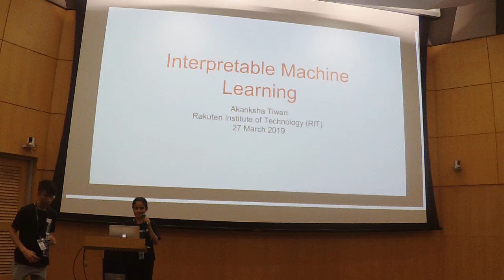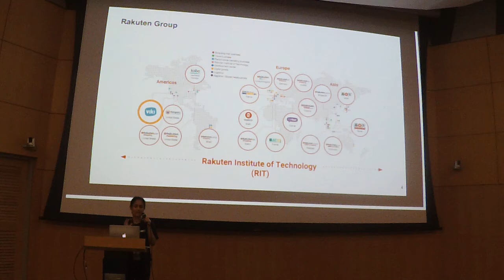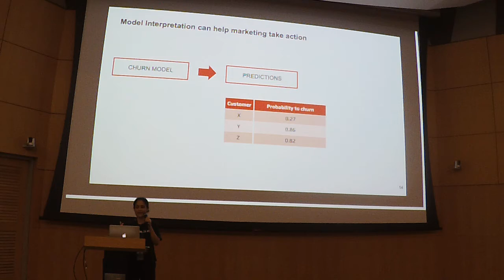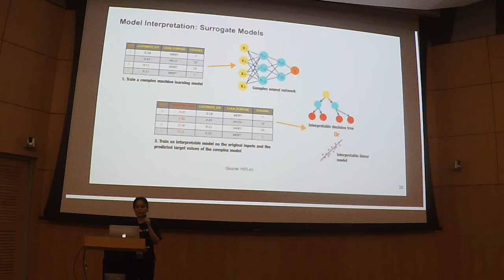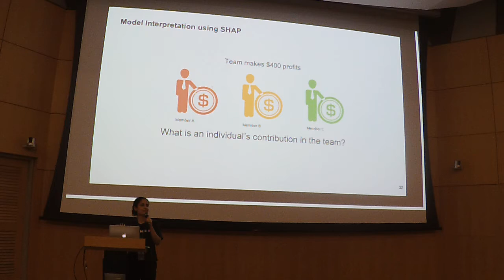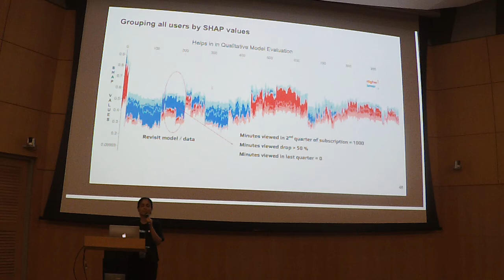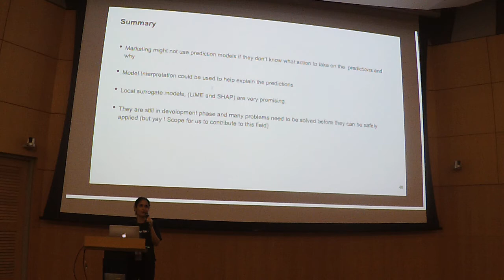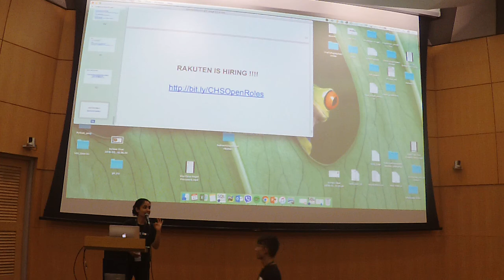SMUBIA x DSSG Part 2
Details
We're excited to collaborate with SMUBIA to invite Prof Richard Crowley from SMU and Akanksha from Rakuten to give our second talk for 2019!

Speaker:
Richard Crowley joined Singapore Management University in 2016. He received his PhD in Accountancy from the University of Illinois Urbana-Champaign and received Bachelor's degrees in Accountancy, Finance, and Theoretical Mathematics from the University of Illinois Urbana-Champaign in 2012. His research examines financial accounting using both archival and analytical methods. Much of his archival work deals with large sets of unstructured data (e.g., textual disclosures) using high-powered computing algorithms to address accounting issues that are otherwise infeasible to approach.

Abstract:
Large corporate frauds can individually wipe out billions of dollars of investment, harming financial stability and destroying confidence in our financial systems. In this talk, I will discuss my research on using topic modeling to detect financial misreporting, including our experimental validation of Latent Dirichlet Allocation and the econometrics behind our model. Our proposed model extends traditional fraud detection techniques by analyzing what companies discuss in the text of their annual reports. Building on theory from psychology and communications, we expect and find that companies appear to intentionally change what they report when committing fraud. Our research finds that, for the biggest frauds, our proposed model can improve detection rates by 59% over the best traditional model of financial misreporting. The psychological nature of the approach, combined with an ever-shifting benchmark, makes our detection algorithm more robust to gaming than traditional models. This talk is based on research available publicly as of the time of the talk.

Speaker:
Akanksha Tiwari works at Rakuten Institute of Technology (RIT), Singapore, a dedicated R&D organization for the Rakuten Group, on problems specific to user behavior modeling. She has worked closely with Rakuten Viki's (Rakuten’s video streaming platform for Korean and Asian content) growth and monetization teams to drive data exploration, tests, and models; present data-driven insights and actionable recommendations. Part of her work is to work with product and marketing to reduce churn and drive subscriptions using subscription churn and upsell prediction models.

Abstract:
In this talk, Akanksha will focus specifically on how the data team has been leveraging machine interpretation techniques such as SHAP values, to develop a deeper understanding of key drivers of user behavior.